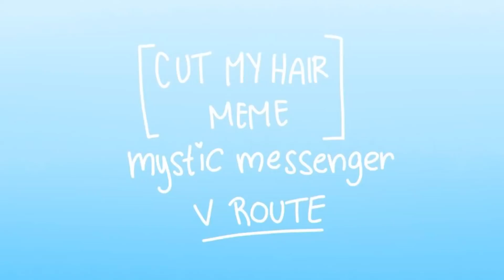[Mystic Messenger V Route] Cut My Hair meme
inconsistent art (?) i know.
Worked on this for about a week plus its my first meme so give me a break.

Song:
Cut My Hair -Mounika

Original:
Miss Minty Blue

What I used:
Paint toole Sai
IMovie